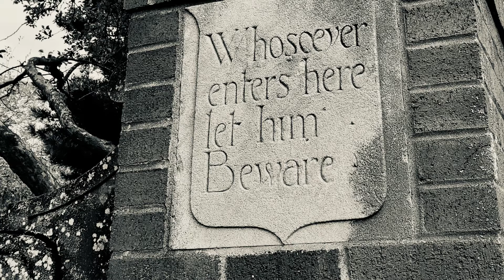Halloween/autumn 2022 photo compilation / Ed Harcourt "In Her Own Eyes"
photos (mine) of the North Shore of MA, USA